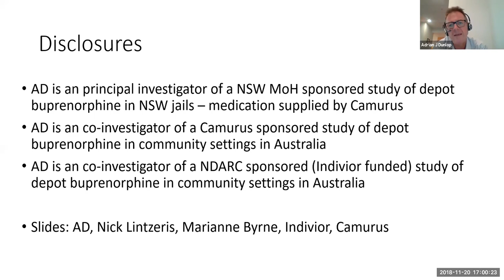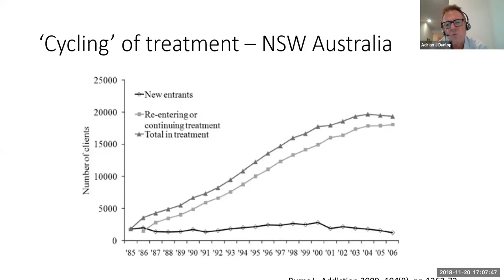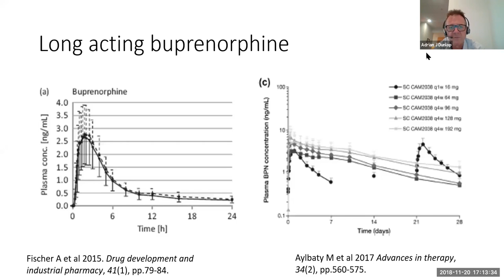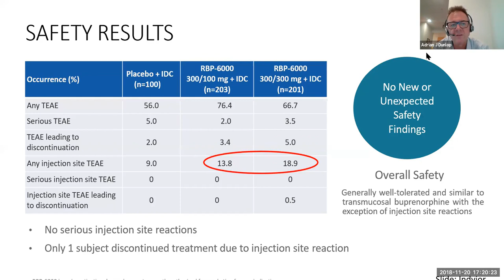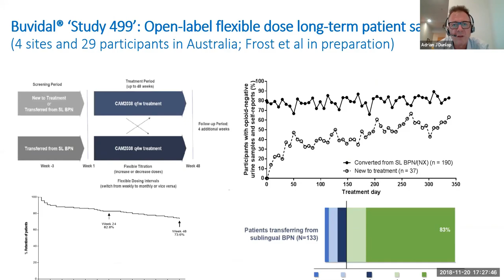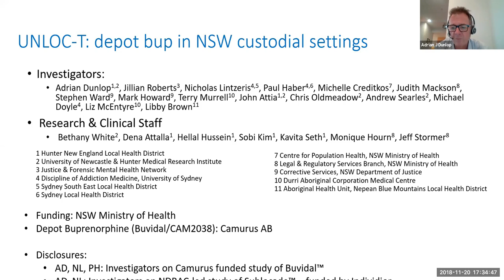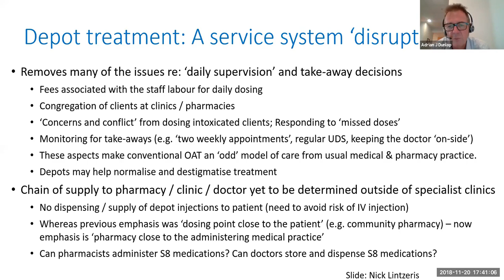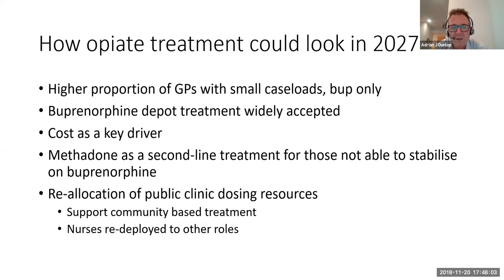Webinar 3: Depot Buprenorphine: On the horizon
Presenter: Dr Adrian Dunlop, Director & Senior Staff Specialist, Drug & Alcohol Clinical Services, Hunter New England Local Health District

A Summary of the Evidence and a Discussion of How to Prescribe.
This webinar will:
- Provide a brief summary of two depot buprenorphine preparations in the process of being registered in Australia: Buvidal weekly and monthly and Sublocade
- Discuss current clinical trials in Australia with these medications
- Discuss prescribing issues with depot buprenorphine preparations
- Explore medium and long-term possible impacts on the opiate treatment system in Australia